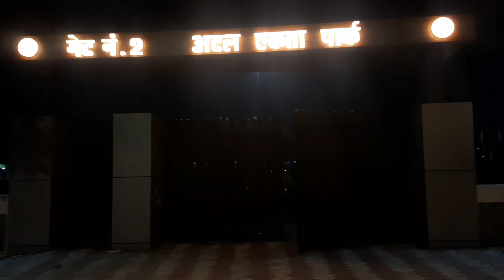झाँसी: इस पार्क का लोकार्पण करेंगे पीएम मोदी, देखें रात में कैसा दिख रहा?रिपोर्ट-अनिल मौर्य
प्रधानमंत्री नरेंद्र मोदी शाम पांच बजे यहां पहुंचेंगे और इसके बाद वे सीधे किले में जाएंगे। किले में पीएम उस स्थान पर भी जाएंगे, जहां 1857 के संग्राम के दौरान रानी ने अपने घोड़े पर सवार होकर छलांग लगाई थी। इसके अलावा पीएम किले के आमोद उद्यान में शुरू हो रहे डिजिटल लाइट एंड साउंड शो को भी देखेंगे। इसके अलावा बाई झांसी के इलाइट से सीपरी  की ओर बन रहे अटल एकता पार्क का भी लोकार्पण करेंगे इस पार्क का जीडीए द्वारा निर्माण कराया जा रहा है इस पार्क को लोकार्पण के बाद जनता के लिए खोल दिया जाएगा

इसके लिए किले में तैयारियां तेजी से जारी हैं। सुरक्षा एजेंसियां किले का चप्पा-चप्पा खंगालने में जुटी हुईं हैं। पीएम की सुरक्षा के मद्देनजर सोमवार से किले में पर्यटकों के प्रवेश पर भी रोक लगा दी गई है। पीएम के दौरे के बाद शनिवार से किला पर्यटकों के लिए खोला जाएगा।